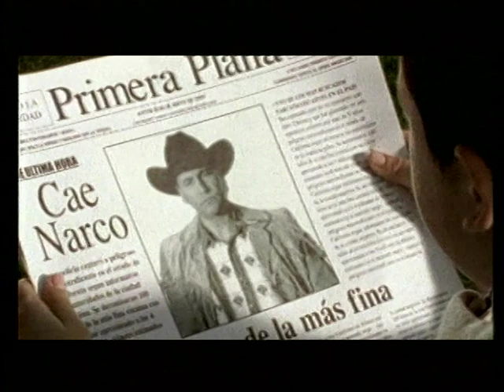Grupo Exterminator - En Primera Plana